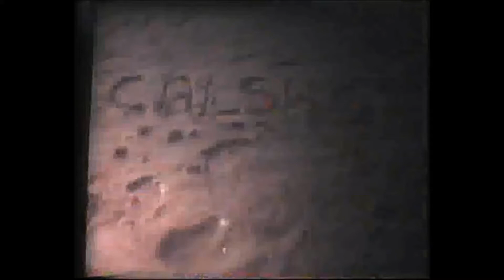Calshot Beach, Hampshire 1961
A few home movie clips of my family at Calshot beach, about 1961, filmed by my mother, Audrey Martin. Featuring my father, Ken Martin, my brother and myself. My mother sent away for the red inflatable canoe, by collecting 100’s of packet tops, perhaps from Weetabix or Daz packets. The ship with the yellow funnel may well be the Royal Yacht Brittania.